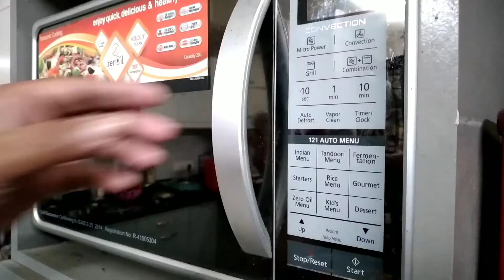Bread pizza recipe | Thalika | malayalam